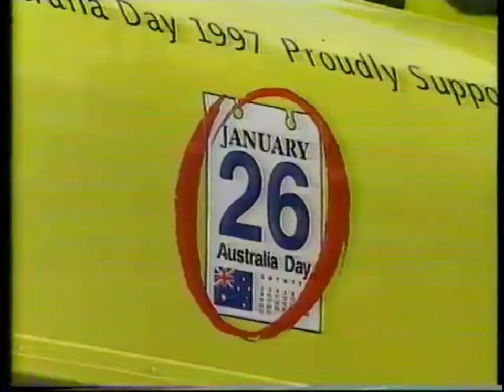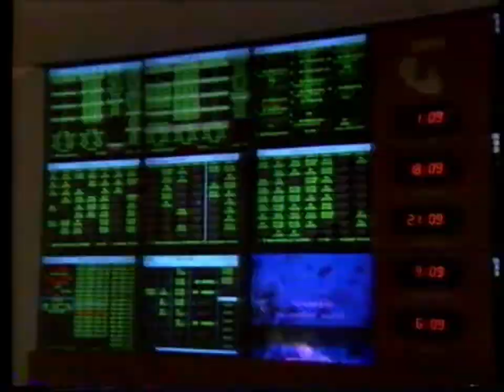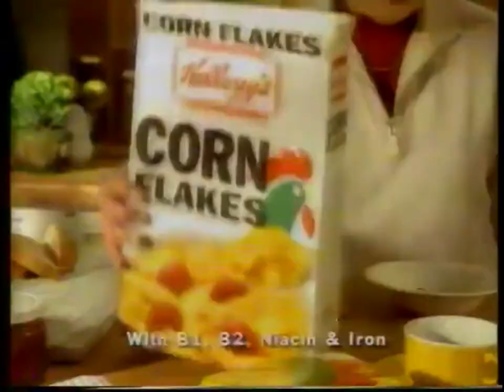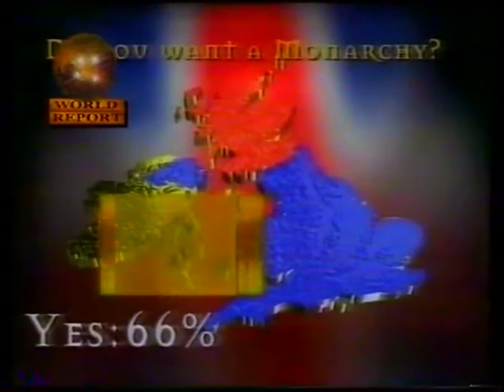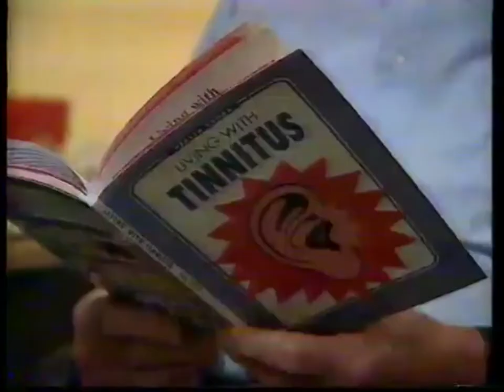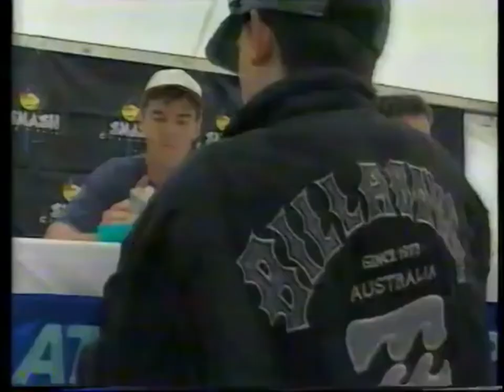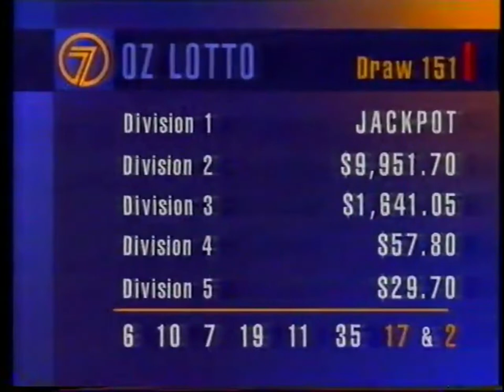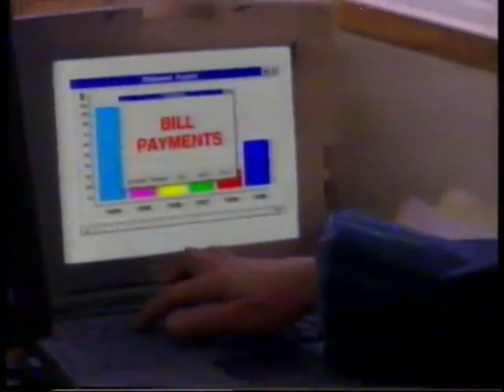HSV | Seven Nightly News | January 8, 1997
January 8, 1997, edition of "Seven Nightly News" on HSV in Melbourne, Victoria, Australia. Commercials are included.

Stories:
00:00 - Yachtsman rescue
04:51 - Firefighter health fears
06:26 - Plane crash in Queensland
06:51 - Australia Day weekend
08:13 - Excessive phone bill
09:36 - Baby delivered on footpath
13:31 - CityLink construction
14:53 - Horseracing boycott
16:04 - World Report
17:16 - Finance update
17:29 - Footballers tour Canberra
20:53 - Sport: Kooyong Classic
22:47 - Sport: Mark Taylor
24:04 - Sport: Carl Lewis
24:47 - Sport: Ian Baker-Finch
25:23 - Sport: Skilled Bay Classic
25:50 - Lottery results
28:24 - Weather

Credit: Internet Archive / flemishdog